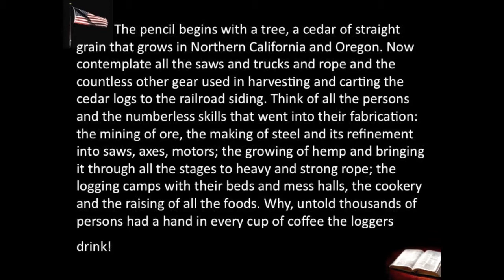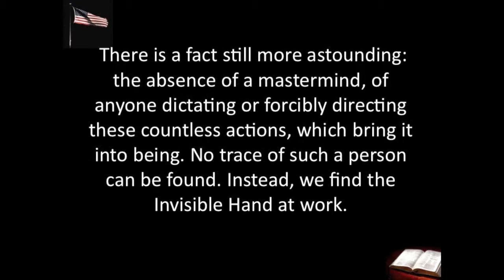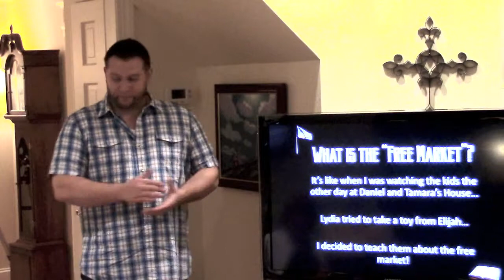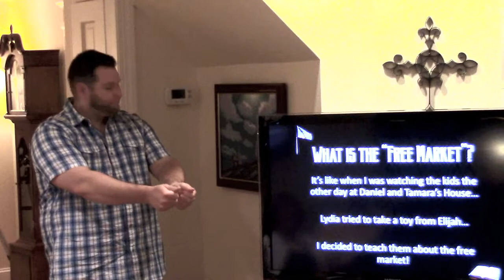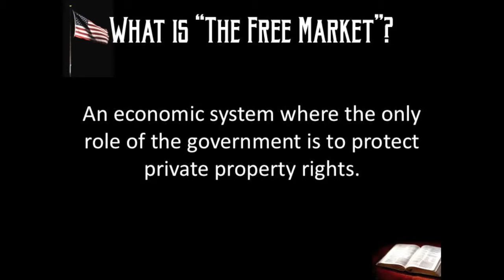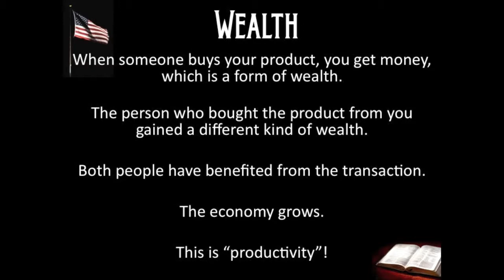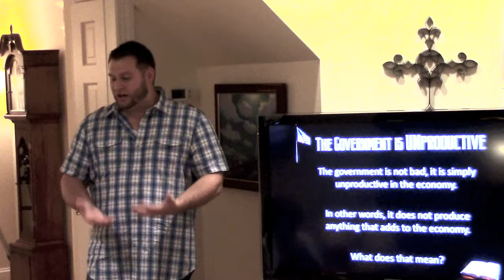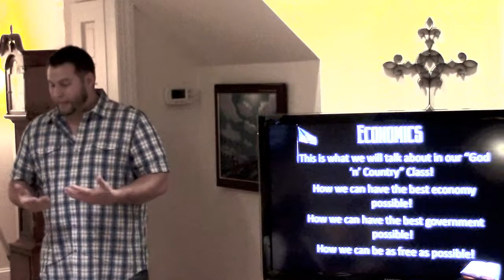Introduction to Economics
This is the first class in a series of 8 in the God 'n' Country classes.